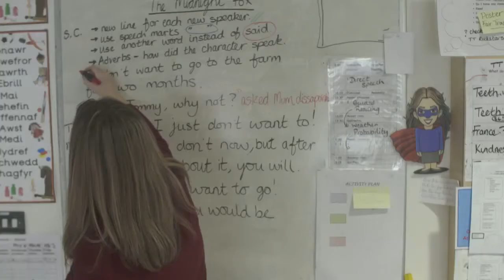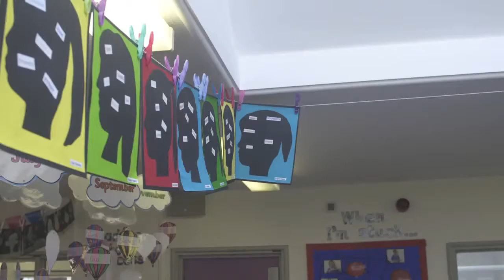Osgoi anghytundebau a datrys anghytundebau’n gynharach